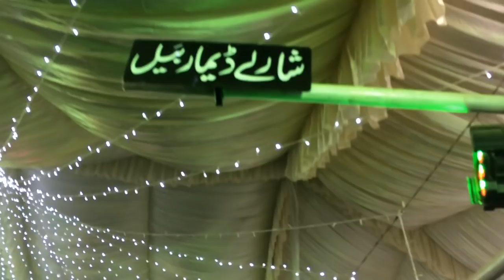Dadi house QURBANI YALK,BULL,Cow &Camels in karachi Vlog#8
Dadi House, apparently named after a popular matriarch, is a house in Gulshan-e-Iqbal, Block 4 making news these days by putting together an exhibition of sorts of magnificent animals YALK, camels,Bulls,goats (all counting their last few days).

Mohsin 1520
muhammad_taha_iqbal
mt.bussiness